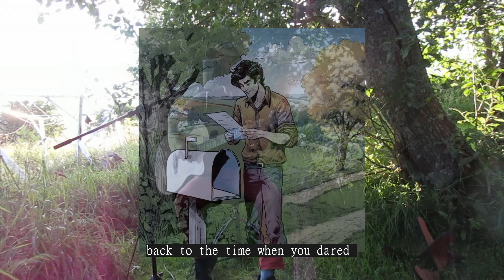Spring Phoenix: "Field of Your Vision", Edited Live Performance at "The Sunlit Garden", July 2024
To capture the mood of a breezy summer here in the north of Norway in a live performance, I played some of my acoustic songs in my garden during July of 2024, with the birds in the trees as the only audience. A few instruments, like micro mellotron and electric guitar, have been added on some of the songs post recording, but the sound of the actual recording is captured by the actual microphone inside the camera, that I placed one foot away from my Ortega Cone 100 acoustic amplifier, which works as a mini PA for my guitar and vocals. In other words, it's been done the easiest way possible without recording it through an audio interface or mixer. There has however been some editing going on here and there post recording on most of these tracks. All guitar solos were performed in my garden as well. The mood on some of these songs might be described as a little bit sombre or autumn-like. I did however do this during July. Some of these are old tunes; actually I wrote a few of them as early as 2004, while others are ones that I wrote in recent years.
-Eilif F.